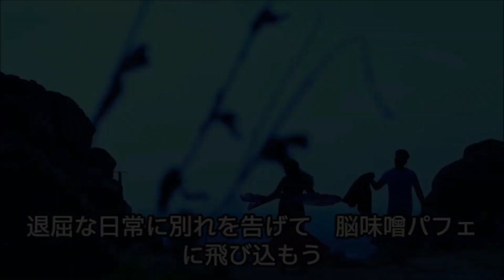脳味噌パフェに恋心を乗せて